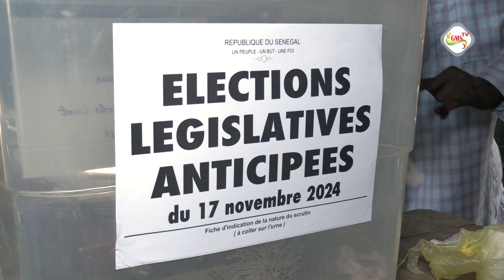Première réaction de Babacar Dial tête de liste départemental de Sénégal Késé